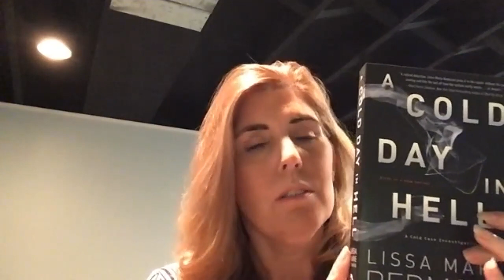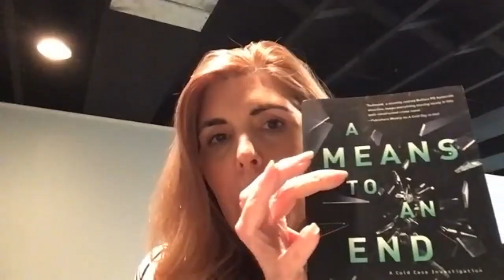Lissa Marie Redmond | The Secrets They Left Behind: A Mystery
A former homicide detective delivers an authentic and nail-biting mystery “full of twists and turns” as an undercover cop investigates a string of disappearances in small-town New York (San Francisco Book Review)

Three missing girls, no leads, a vault of dark secrets, and a case that’s getting chillier by the minute.
Three college freshmen go missing from their rural hometown of Kelly’s Falls while on Christmas break. Their cell phones, coats, and purses are left behind, but the girls have disappeared without a trace. As the days turn into weeks and the investigation grows cold, twenty-three-year-old Buffalo police officer Shea O'Connor is called on to dig up leads undercover.

Still bearing the emotional and physical scars of a previous case, O’Connor infiltrates as eighteen-year-old Shea Anderson, a college freshman and the “niece” of the town’s police chief. As she begins to immerse herself in the missing girls’ world, befriending their friends and family, and doing whatever it takes to maintain her cover, O’Connor realizes the track is far colder than she initially thought. But whoever was behind the girls’ disappearance was only warming up, and they have set their crosshairs directly on her.

The heat is on for O’Connor as she closes in on the shocking truth about what really happened the night the girls vanished.

Lissa Marie Redmond is the author of the Cold Case Investigation series. She lives and writes in western New York with her family.

This Book Club was originally posted on March 4, 2021.